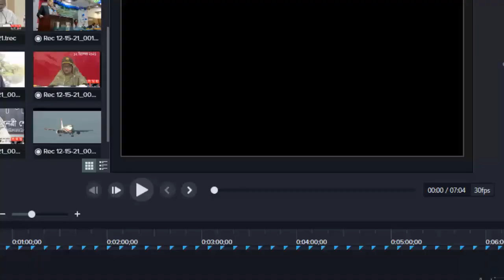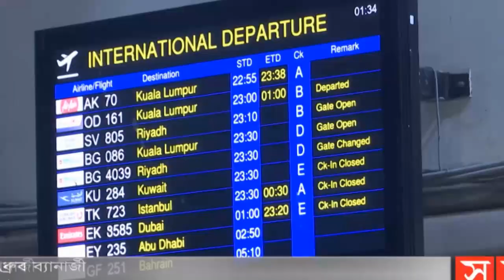🔴Today Bangla News Update || 16 December 2021 || Bangladesh Latest news bangla news || Somoy Songbad